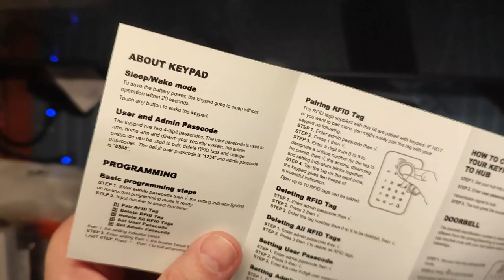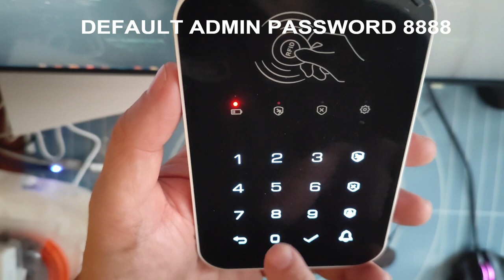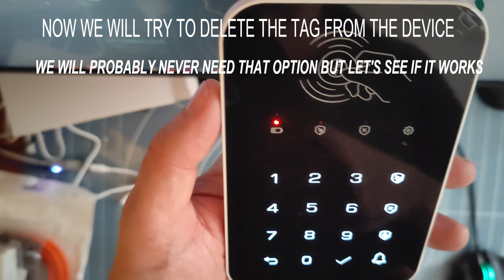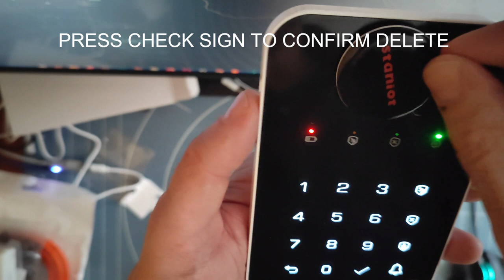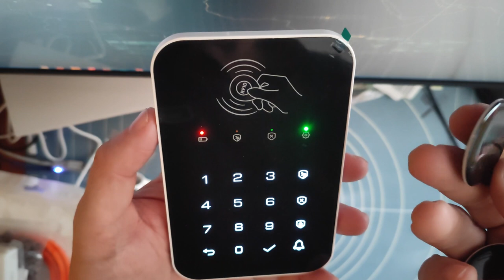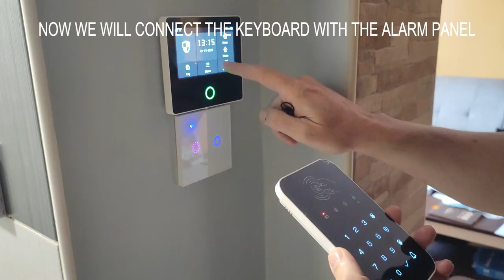433Mhz Wireless Touch Keyboard with RFID tag cards Unboxing and Test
In this tutorial, I recorded how to connect a wireless keyboard to the Staniot alarm panel  and how to add RFID tags.

This is the alarm that I reviewed in my previous video and installed in my house:

Rating: ⭐⭐⭐⭐⭐ (5/5)

Having a WiFi 4G Home Security Alarm system can be beneficial for several reasons:

Protection: A home security system can help protect your home and belongings from theft, burglary, and other types of intrusions. With sensors placed strategically around your home, the alarm can detect any unusual activity and alert you immediately, allowing you to take appropriate action.

Remote access: With a WiFi 4G Home Security Alarm, you can access the system from anywhere using your smartphone or computer. This means you can arm and disarm the system remotely, receive alerts, and even monitor your home through security cameras.

Peace of mind: Knowing that your home is protected by a security system can provide peace of mind. Whether you're at work or away on vacation, you can rest assured that your home is secure and being monitored.

Insurance benefits: Having a home security system can often result in lower home insurance premiums. This is because insurance companies see the system as an added layer of protection for your home, reducing the risk of theft and other damages.

Easy installation: Many WiFi 4G Home Security Alarm systems are easy to install and can be set up without professional help, saving you time and money.

Overall, having a WiFi 4G Home Security Alarm system can provide added protection and peace of mind for homeowners, making it a worthwhile investment.